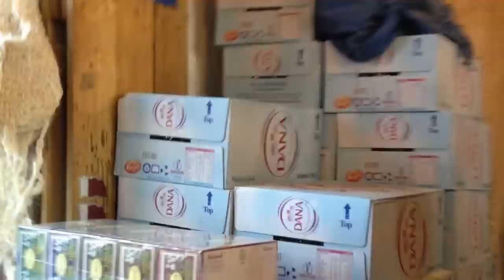TEDxSummit - a stroll through the Souq Waqif (market) in Doha, Qatar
We made it! Here's really rough video I didn't edit at all of strolling through the Souq, looking at things! Music, spices, little chickadees in different colors, kitties!

TEDxCharlotte does TEDxSummit!